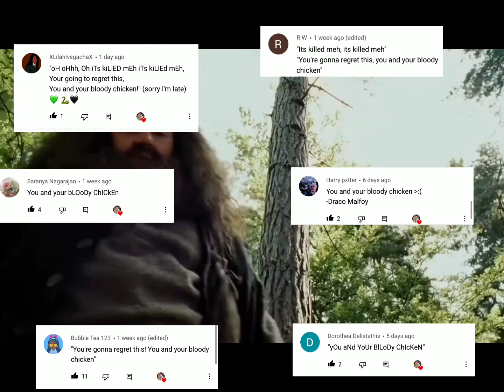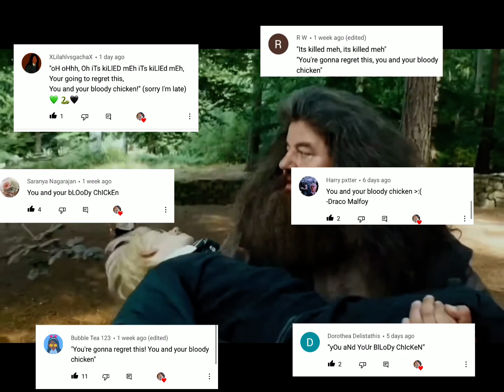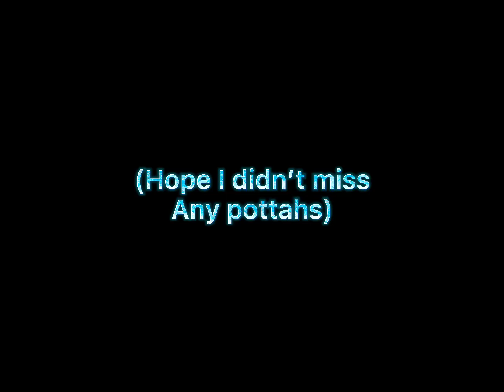Draco malfoy once said…